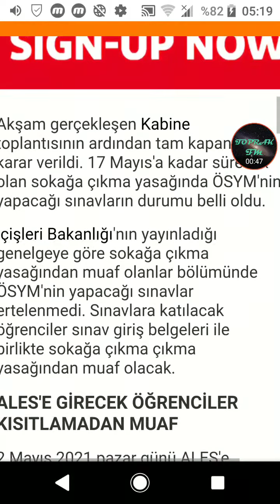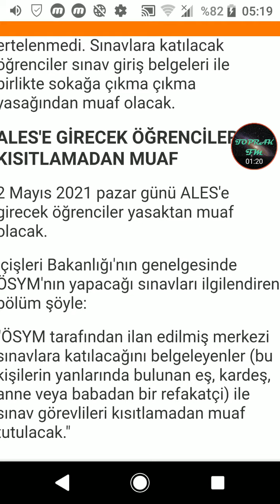ÖSYM SINAVLARI(ALES, İSG VB) ERTELENMEDİ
ÖSYM SINAVLARI BELİRTİLEN TARİHLERDE YAPILACAK.
ERTELEME YOK.